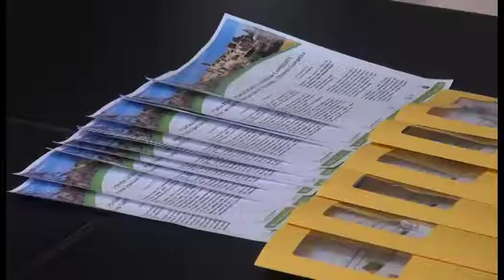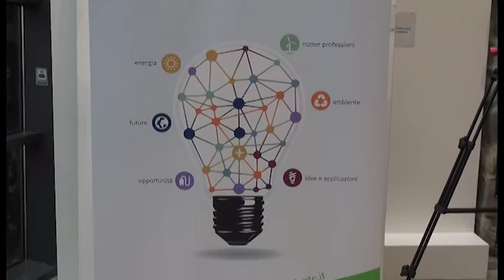Sei Toscana entra nella Fondazione ITS Energia Ambiente